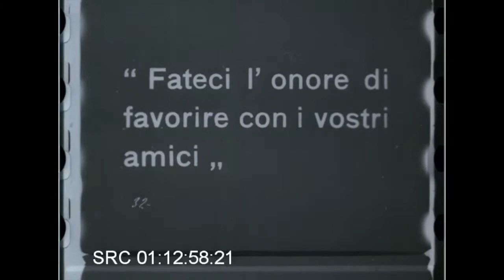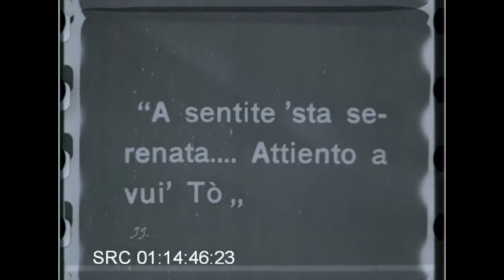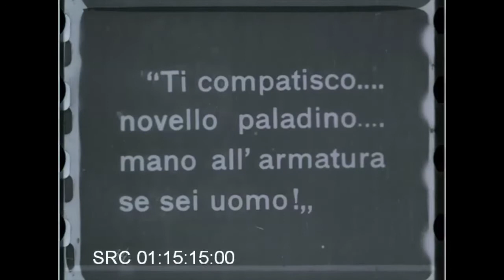E' PICCERELLA by Elvira Notari - Music by Enrico Melozzi - The double serenade scene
Performers
Caterina di Tonno, soprano
Gino Nitta, tenore
music composed & conducted by Enrico Melozzi